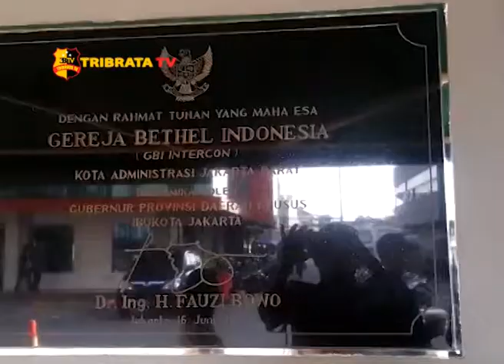PENGAMANAN IBADAH KENAIKAN ISA ALMASIH DI GEREJA GBI INTERCON